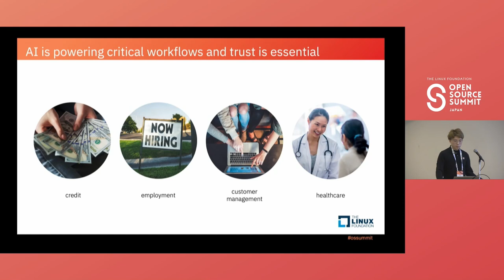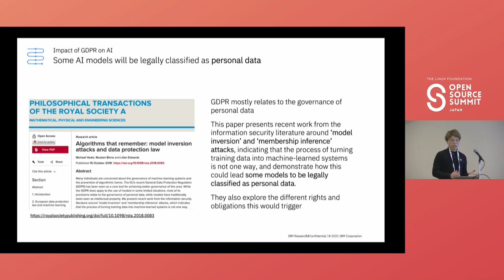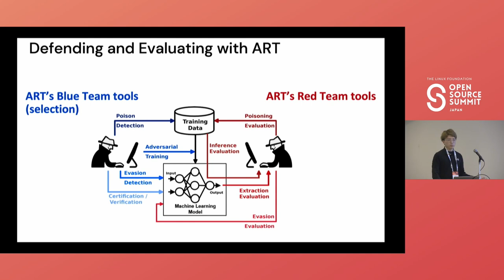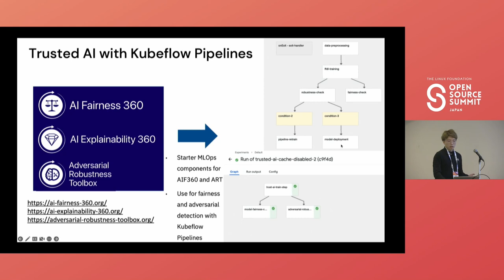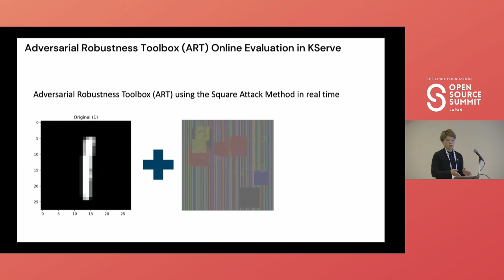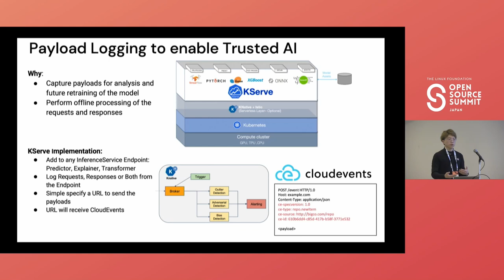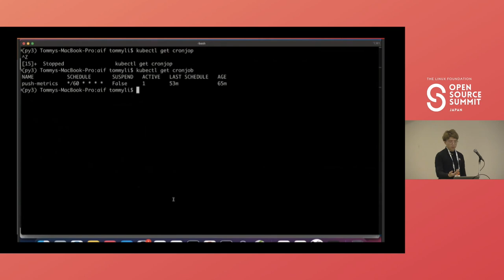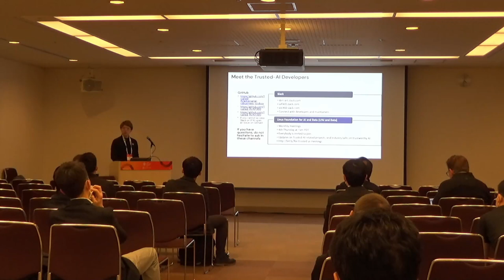MLSecOps with Automated Online and Offline ML Model Evaluations on Kubernetes - Tommy Li, IBM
MLSecOps is the intersection of machine learning, DevOps, infrastructure, and security. Machine Learning models can be easily reversed, leading to invaluable loss of Data. Having a robust MLSecOps infrastructure in place is absolutely necessary. It's incredibly complex for data scientists to monitor model security since it is hard to access and process model payloads on Kubernetes in scale. Therefore, it’s crucial to automate online real-time evaluations and detailed offline analysis on Kubernetes. Real-time evaluations such as model explanations can provide immediate feedback for each model prediction, while offline analysis such as fairness and adversarial detection can examine the model security over a period of time in order to visualize and report any potential threats in the model. This talk covers how to use KServe, Knative, Apache Kafka, and Trusted-AI tools to serve ML models, persist payloads, and automate both online and offline model evaluations in a production environment.